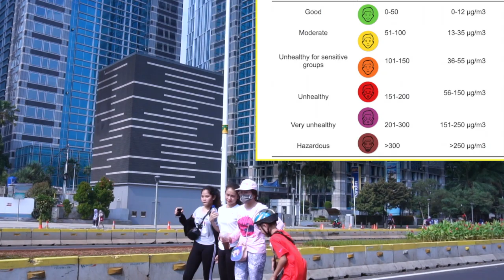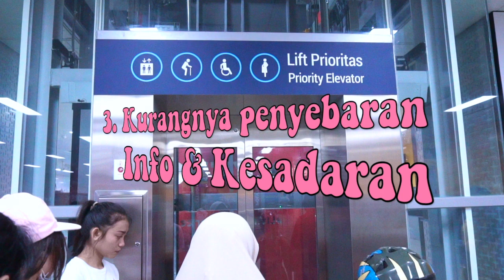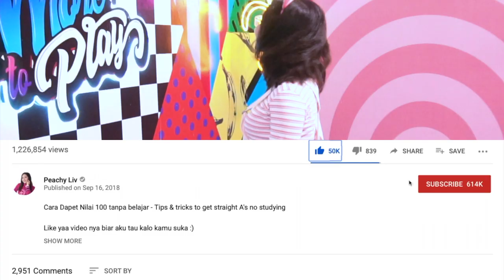EKSPERIMEN SOSIAL DI KOTA YG AKAN TENGGELAM! -Peachy Liv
ORANG2 JKT SADAR GA SIH? - Kota dgn Polusi Terparah di Dunia

Share link video ini ke temen2 mu yaaa biar makin banyak yg tau!

Btw IG ku @Peachy.Liv bagi yg mau follow hehe